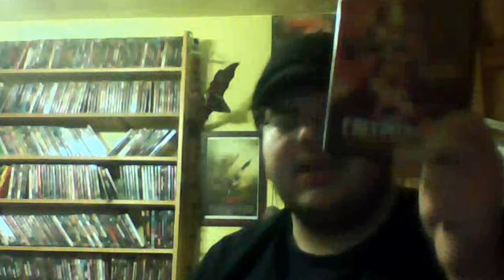Horror Show Movie Reviews Episode 497: Creepozoids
When Linnea Quigley is your biggest star, there may be a problem